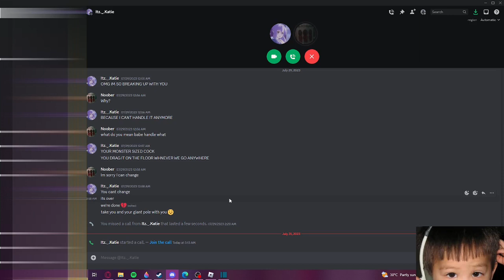It Was Too Long - Night Call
Makes me hate truly